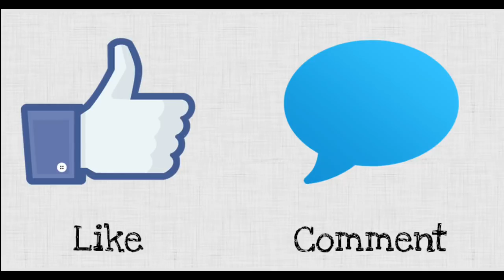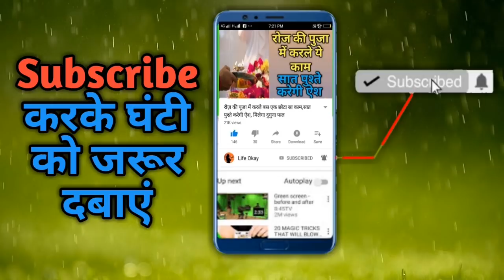navratri कुछ भी हो जाए घर में इन 4 देवताओं को मत पूजना होगी बर्बादी और होगा अनर्थ Shastra 2023